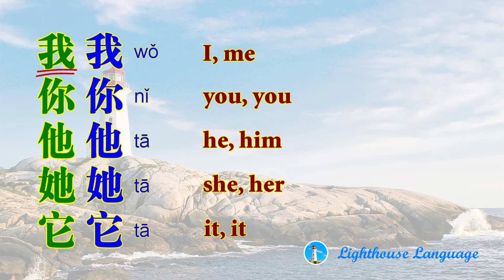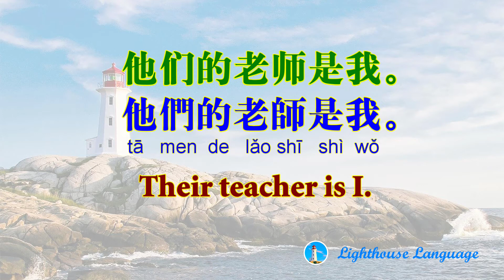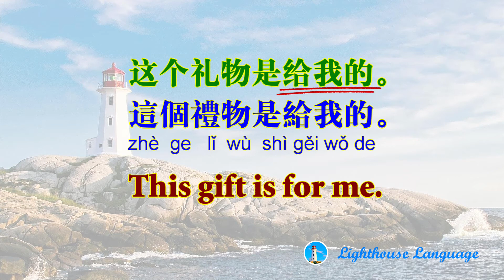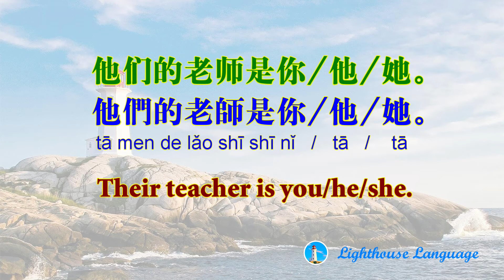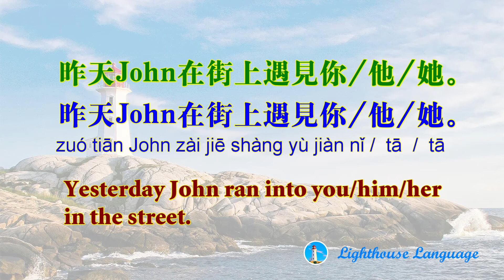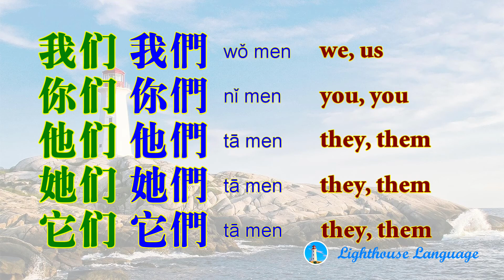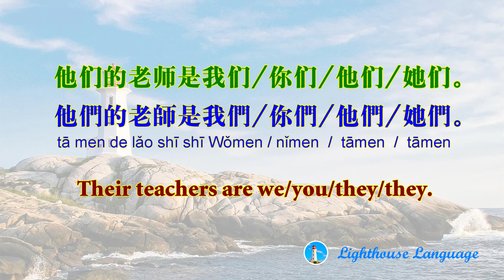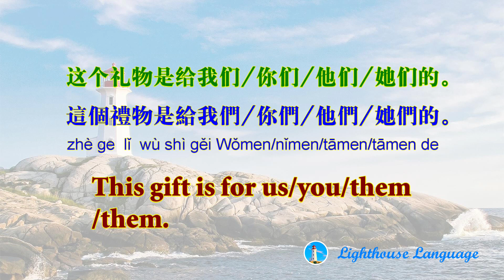[Chinese Grammar] 简/繁体 Personal Pronouns - Learn Chinese Grammar, Learn Mandarin, Everyday Chinese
[Chinese Grammar] 简/繁体 Personal Pronouns - Learn Chinese Grammar, Learn Mandarin, Everyday Chinese, Efficient Learning - Chinese Grammar & Usage - Learn Chinese Fast | Lighthouse Language - Chinese Grammar and Usage videos are designed to help learners master the core of Chinese grammar and usage in the most efficient way. Our method is teach learners "how to fish" rather than "feeding them fish". Our unique way of teaching will enable learners to achieve substantial progress.

Your learning is accompanied by alpha wave binaural beats music, which not only helps relax your body and mind but also enhances your memory and accelerate learning.